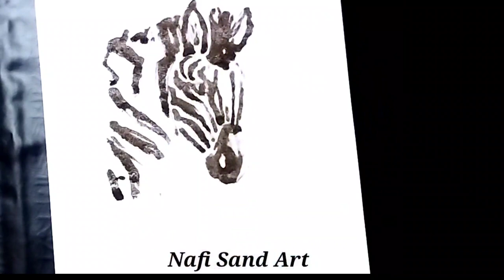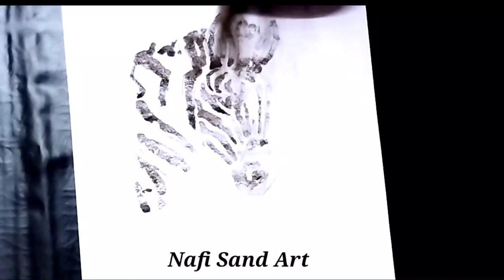HOW to draw a Zebra stencil Sand Art||Nafi Sand Art||easy drawing for kids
how-to,
sew, sewing,
sharpie marker,
safari
field notes,
memo book,